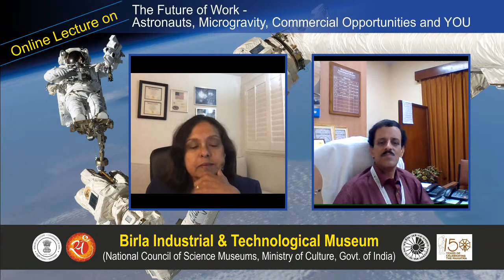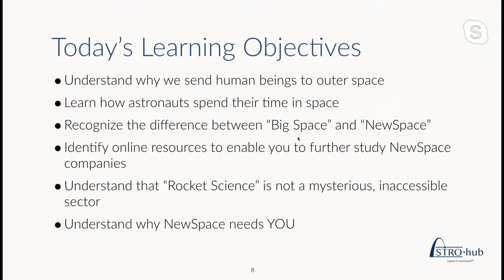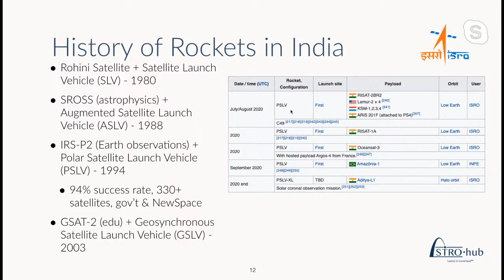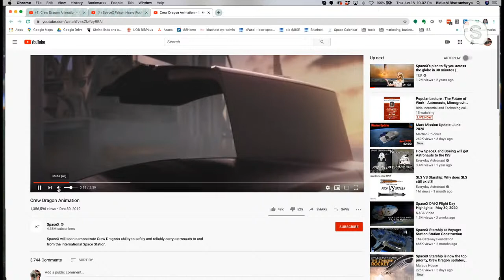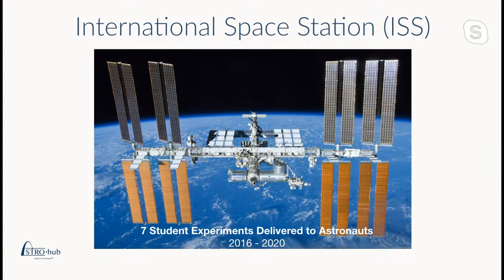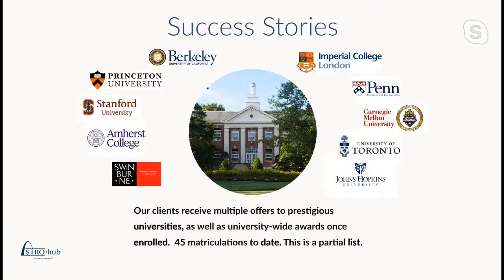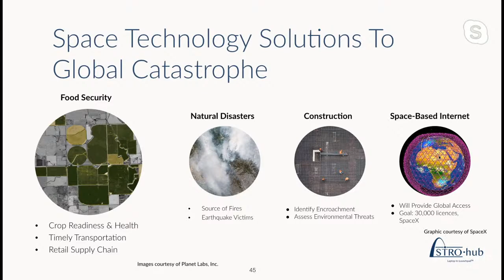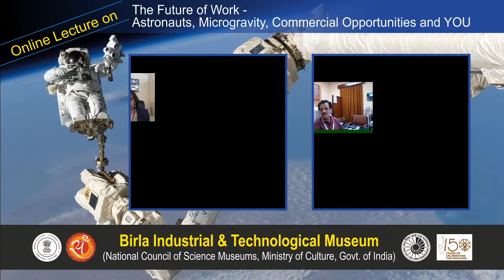Popular Lecture : The Future of Work - Astronauts, Microgravity, Commercial Opportunities and YOU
Online Lecture on
The Future of Work - Astronauts, Microgravity, Commercial Opportunities and YOU
Speaker : Dr. Bidushi Bhattacharya, CEO and Founder of AstroHUB, Singapore &amp; US
Friday, 19th June, 2020 at 10:00 am